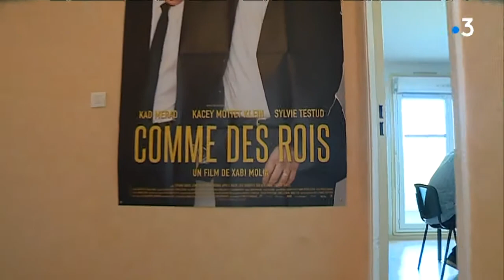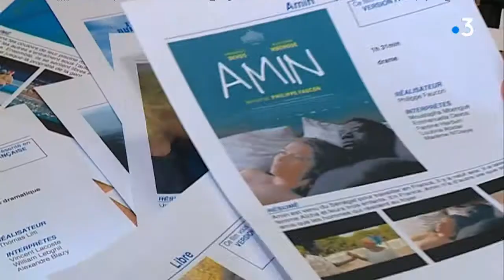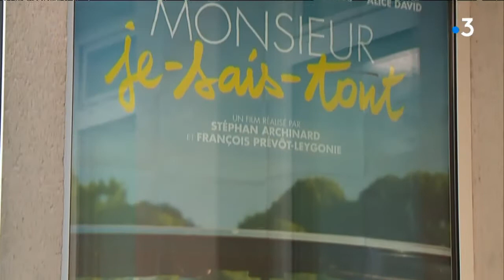Page été : dans le sillage du projectionniste de Panoramic, le ciné itinérant de l'Yonne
Vous avez aimé le film "Cinema Paradiso" ? Vous serez intéressé par notre page été ! Nous vous proposons de suivre Yves Petident, projectionniste itinérant de son métier. Avec l'association Panoramic, il sillonne l'Yonne pour projeter des films dans les communes rurales.